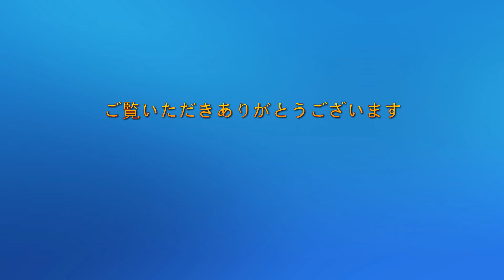落葉 高尾山裏高尾 小仏山寳珠寺 2015・12・18 （4K）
紅葉の盛りは何時だったのか？。暖冬の末今年の散り紅葉は瞬く間に枯れ葉になっている気がします。ようやく霜が降りた裏高尾。かなり暗い修験場や沢音も交え撮ってみました。
試行錯誤の4Ｋ撮影、編集ソフトＮＥＲＯビデオ2016と4Ｋ対応カードとのサンプルとしてでもご覧ください。音楽は「甘茶の音楽工房」さんからお借りしました。

使用カメラ　　パナソニックＤＭＣ-ＦＺ1000　　足　スーパーカブ110